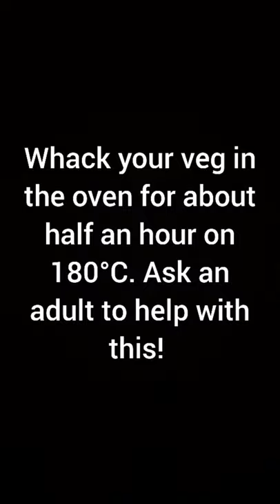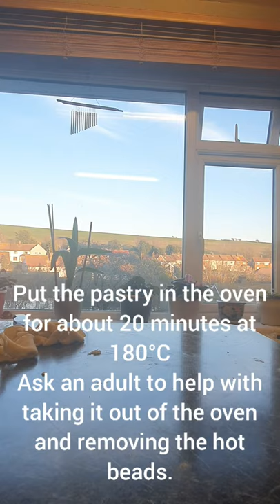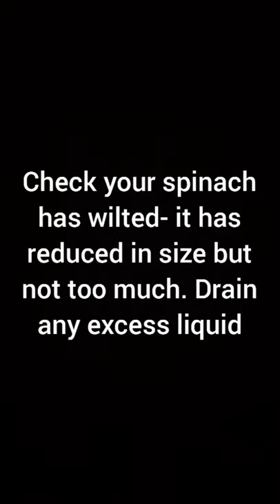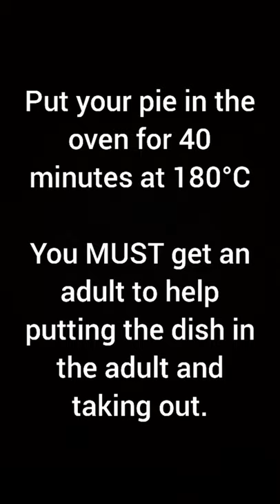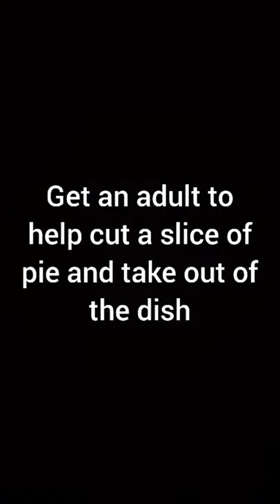Bake a Pie with Mr F!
Follow along with Mr F while he bakes a yummie veggie pie. Make it yourself or just be entertained by his mediocre attempt at cooking!

If you want to have a go at this you MUST ask a parent to help you. There are some cutting skills and taking things out of the oven that need an adult. If you want reminding of the chopping techniques we have learnt in school there are links to the Youtube vids below

Ingredients
For the shortcrust pastry
450g plain flour
200g butter
7/8 Tablespoons water
An egg for coating the top
(Or just buy your own pastry!)

5/6 Sweet Potatoes (Or a butternut squash)
Bag of spinach
2 packs of goat's cheese